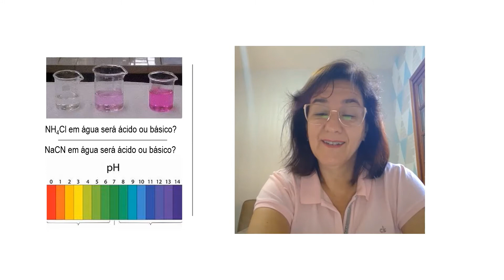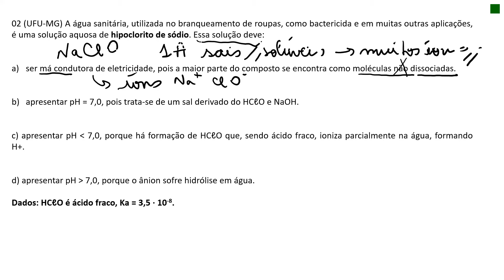Exercícios sobre hidrólise sais. A solução será ácida ou básica? Qual será a cor do indicador?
VAMOS RESOLVER ESSES EXERCÍCIOS? LEIA O ENUNCIADO COM ATENÇÃO . VEM COMIGO.
1.(VUNESP-SP) Quando se adiciona o indicador fenolftaleína a uma solução aquosa incolor de uma base de Arrhenius, a solução fica vermelha. Se a fenolftaleína for adicionada a uma solução aquosa de um ácido de Arrhenius, a solução continua incolor. Quando se dissolve cianeto de sódio em água, a solução fica vermelha após adição de fenolftaleína. Se a fenolftaleína for adicionada a uma solução aquosa de cloreto de amônio, a solução continua incolor.
a)Explique o que acontece no caso do cianeto de sódio, utilizando equações químicas.
b)Explique o que acontece no caso do cloreto de amônio, utilizando equações químicas.
2. (UFU-MG) A água sanitária, utilizada no branqueamento de roupas, como bactericida e em muitas outras aplicações, é uma solução aquosa de hipoclorito de sódio. Essa solução deve:
a)ser má condutora de eletricidade, pois a maior parte do composto se encontra como moléculas não dissociadas.
b)apresentar pH = 7,0, pois trata-se de um sal derivado do HCℓO e NaOH.
c) apresentar pH menor 7,0, porque há formação de HCℓO que, sendo ácido fraco, ioniza parcialmente na água, formando H+.
d) apresentar pH maior 7,0, porque o ânion sofre hidrólise em água.
Dados: HCℓO é ácido fraco, Ka = 3,5 · 10-8.